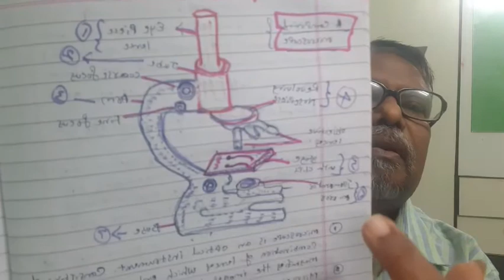HISTOLOGY for DHI2, DMLT2